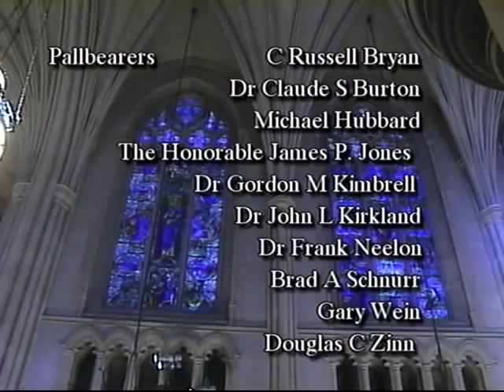Mary D.B.T. Semans - A Service of Death and Resurrection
Mary D.B.T. Semans - A Service of Death and Resurrection held in Duke Chapel, January 30, 2012